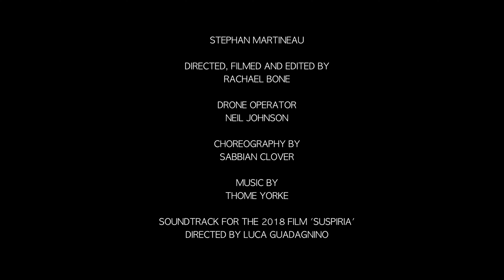SIFCo - DANCE UMBRELLA - SUSPIRIUM